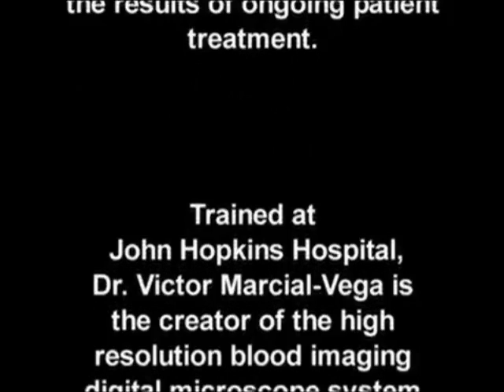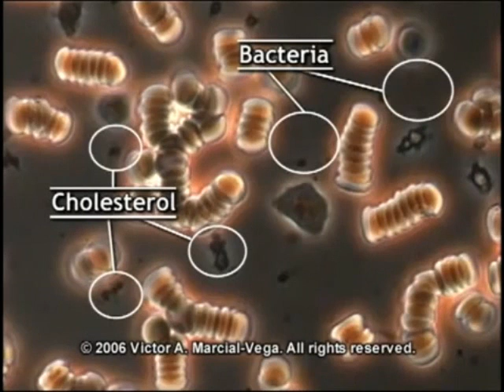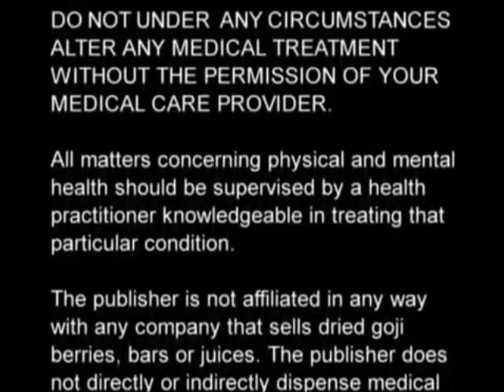Before and After Goji in the Blood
Live Powerful Effect of Goji Under the Microscope!